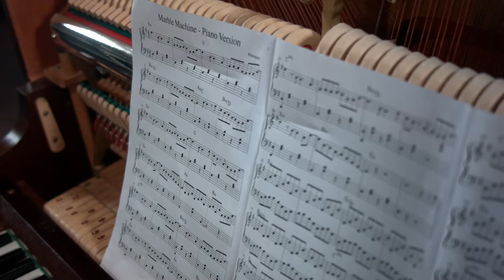Wintergatan Marble Machine - PIANO VERSION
- See Evelina record the Piano Version of the Marble Machine song!

CREDITS
Performed by Evelina Hägglund
Composed by Martin Molin
Recorded by David Zanden and Marcus Sjöberg
Filmed by Hannes Knutsson
Mixed by Marcus Sjöberg and Martin Molin
Recorded at Rixmixningsverket studio 2016

Video Made by Martin Molin & Hannes Trainerds Knutsson

I, Martin, can already sustain myself 100% doing what I love to do. If you want to support artists/organisations who have not yet reached that privileged position, please consider supporting other artists/organisations who need the support more. With that said, I have too many ideas and too little time and with your support I can get more help from people around me to execute the ideas better and bring them out in the world faster.

for providing the CNC Machine and the 3D Printer for the Marble Machine X Project!

WINTERGATAN
Evelina Hägglund
Martin Molin
David Zanden
Marcus Sjöberg